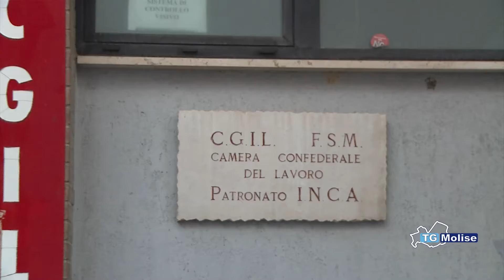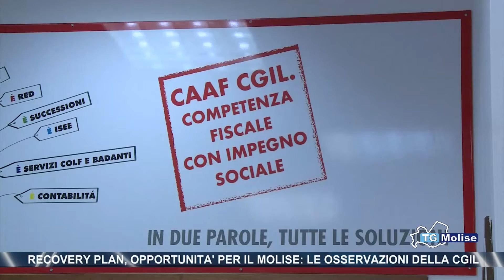Recovery Plan, opportunità per il Molise: le osservazioni della CIGL